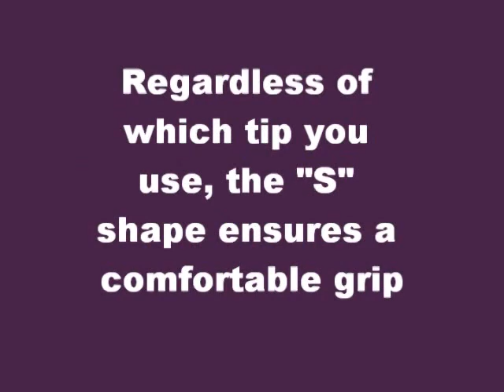Belvada "S" Tweezers